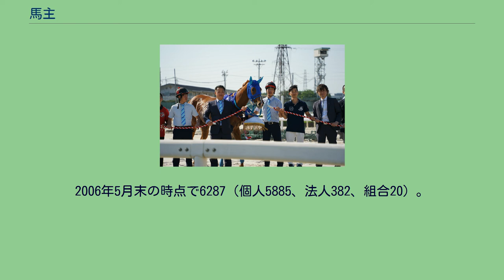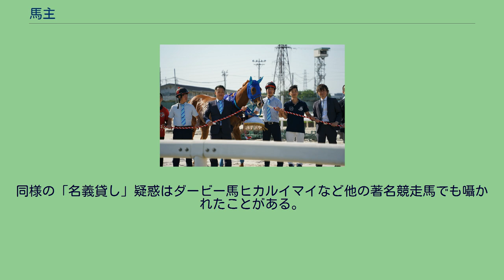馬主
馬主（うまぬし、ばぬし、ばしゅ）とは、広義ではウマ（馬）を所有する人を指す。
本項では主に競走馬を所有している人・法人・組合について触れる。
馬主として活動するためには各競馬主催者による馬主登録が必要である。
また、中央競馬・地方競馬、両方に競走馬を所有している馬主も少なからず存在する。
日本では競走馬がレースで8着以内に入れば賞金を獲得するが、その賞金の10%が調教師、騎乗した騎手と厩務員に5%ずつがそれぞれ進上金として配分され、残りの80%が馬主の収入となる。
また、自ら所有することを目的として競走馬の生産を行う生産者のことを「オーナーブリーダー」という。
日本における愛馬会法人や競走馬生産牧場など別途規定が設けられているものもあるが、基本的に馬主として登録し活動するためには基本的に一定規模の資産と年収が必要であり、馬主になるにあたっては審査に合格しなければならず、また実際に経費面を考えれば一定の剰余資産が無ければ馬主業は安定して務まらない。
そのため、特に個人馬主においては馬主であるということが一種の社会的なステータスとしての意味を持つことも珍しくない。
他方、いわゆる一口馬主は、愛馬会法人に出資して出資比率に応じた経済的負担を負い、その出資した競走馬の獲得した賞金に応じて分配を受ける関係というだけであって、正確には馬主ではない。
中央競馬の馬主は、日本中央競馬会を通して馬主申請を行う。
成年被後見人又は被保佐人を欠格条項とする規定については、令和元年6月14日に公布された「成年被後見人等の権利の制限に係る措置の適正化等を図るための関係法律の整備に関する法律」によって削除され、心身の故障等の状況を個別的、実質的に審査し、必要な能力の有無を判断することとなった。
競走馬は基本的には1頭につき1名（社）の馬主によって所有するが、複数の馬主によって所有することも可能である。
共有する理由として以下の理由が挙げられる。
1名（社）につき共有も含めて100頭までとなっている。
ただし、本邦外居住者個人馬主については導入初年度は10頭以内、2年目は15頭以内、3年目は20頭以内に制限されている。
本邦外居住者個人馬主についてのみ、内国産馬の所有を義務付けている。
最初の5頭は内国産馬でなければならず、6頭目で外国産馬が認められる。
すなわち、外国産馬の所有割合は6頭に1頭となる。
馬主は登録された名称とは別の名称（通称名・芸名・イニシャルなど）を設定することができる。
馬主登録をした時点で同姓同名の馬主が存在していた場合、混同を避けるため名前の後ろに馬主登録番号を追加して区別する。
勝負服は馬主毎に設定される。
設定できる勝負服は1つまでで、後日変更が可能。
共有馬は共有代表馬主の勝負服を使用する。
詳しくはJRA競馬施行規程第7条及び第11条に記されている。
馬主が死亡した場合、死後1ヶ月までは競走馬の所有名義は有効となる。
その間、相続人への競走馬の所有権移転を行わなければならない。
法人馬主の代表者が亡くなった場合、死後1か月までは競走馬の所有名義は有効となる。
その間、新たに就任する代表者が馬主登録の審査基準を満たしている場合は、所有権移転は生じない。
満たしていない場合はその法人が「相続馬限定馬主」となり、新規で競走馬を登録することができない。
相続した馬がすべて抹消するまで資格は有効となる。
馬主協会とは、函館・札幌・新潟・福島・中山・東京・中京・京都・阪神・小倉の10か所に分かれている馬主組織で、各競馬場内にその事務所を置いている。
大半の馬主はいずれかの馬主協会に所属しているが、2つの協会に所属している馬主や無所属の馬主も少なからずいる。
協会では馬主の親睦のほか寄付などの福祉活動も行っている。
また、各馬主協会の統括組織として日本馬主協会連合会（JOA）がある。
最近はJOAチャリティーオークションを競馬場にて主催し福祉関係にその売上金を寄付している。
馬主席は馬主協会を通じて申し込むため、全国のいずれかの馬主協会に所属していなければ席の確保が難しい。
また、割り当て席数の都合上所属協会と競馬場は同一、もしくは同地域（東京と中山、京都と阪神など）でなければさらに難しくなる（例：函館所属の馬主が阪神競馬場の馬主席を利用することなど）。
また、共有馬のみの馬主に対しても馬主協会によっては難しい場合がある。
G1競走に所有馬が出走している場合は、専用の「出走馬主室」に入ることができる（馬主本人と関係者2名まで入室可）。
馬主以外の人（...